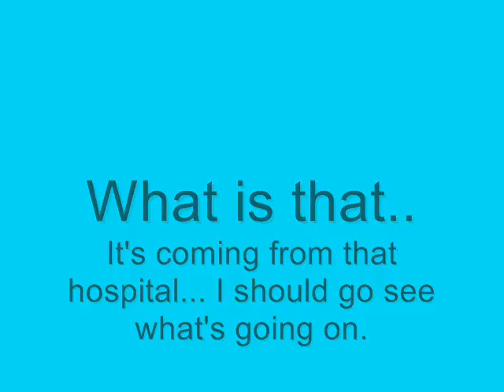The Girl from Mars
The first episode of The Girl from Mars. I made this. I will make more episodes over time.